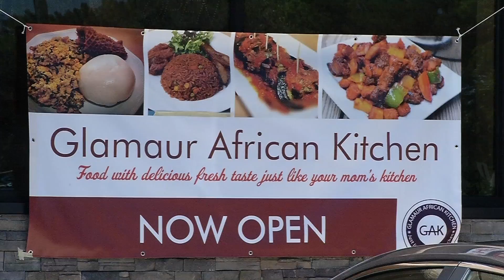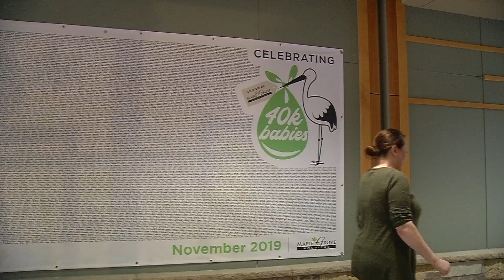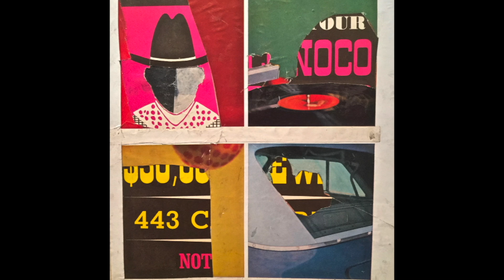CCX News August 23rd, 2020